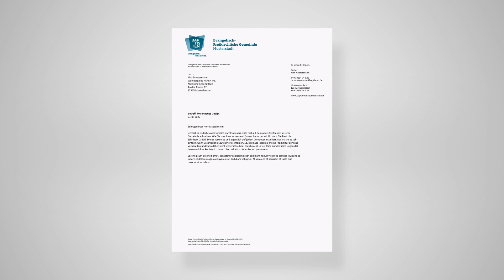BEFG: Neues Corporate Design mit neuem Baptistenlogo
Technische Umsetzung & Produktion: Mirko Thiele (GJW)
Redaktion & Sprecher: Dr. Michael Gruber (BEFG)